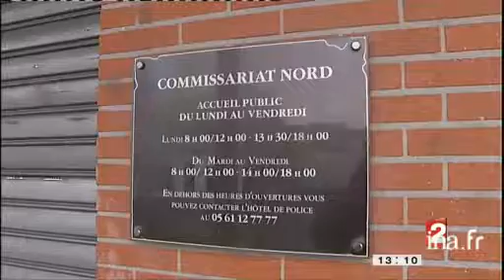Toulouse / policiers ripoux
28 mars 2009
[Source : prompteur France 2]     En France, deux policiers ont été mis en examen pour vol et escroquerie à Toulouse     Agés d'une trentaine d'années ils avaient pris pour habitude d'utiliser les cartes bleues d'hommes et de femmes placés en garde à vue     Yacin BEN JANNETTE, Nicolas AUER Images d'archive INA